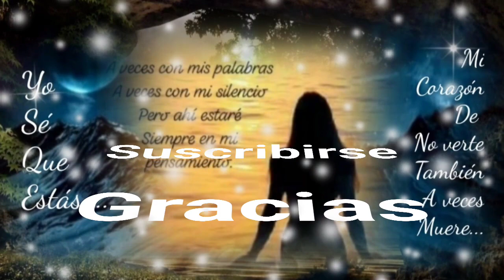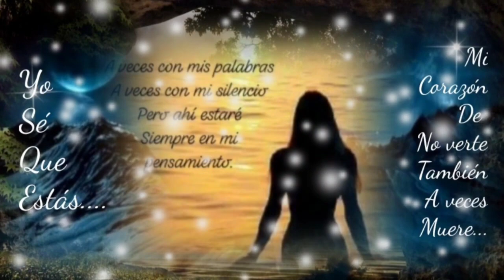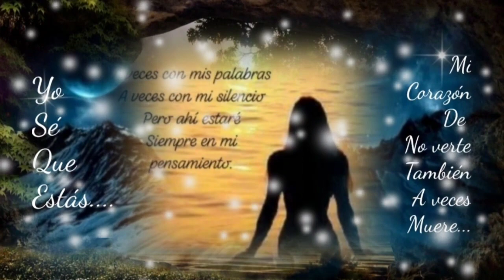Y TE AMO AUNQUE PRESENTE NO ESTÉS TE SIENTO FIEL - LOS YONIC'S (serge djbcmx)